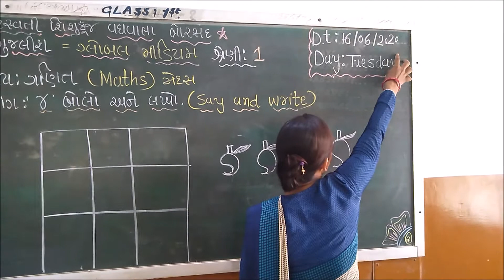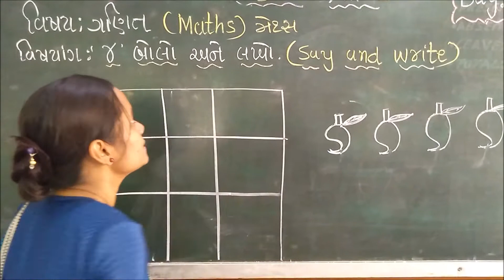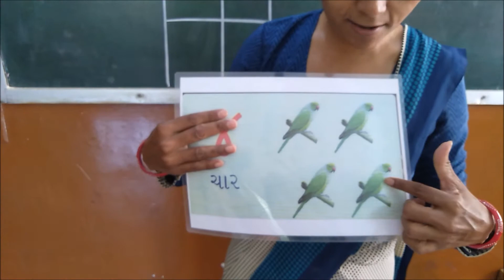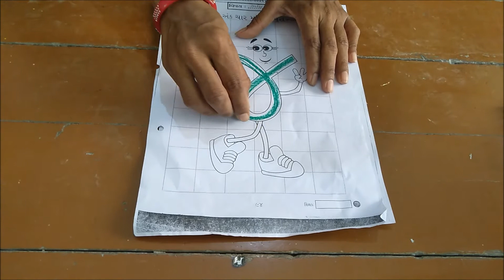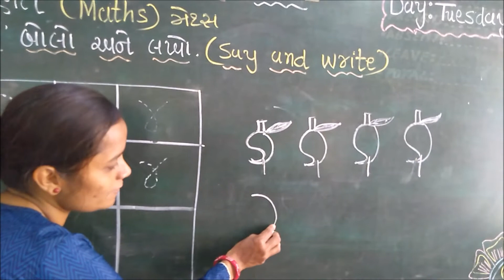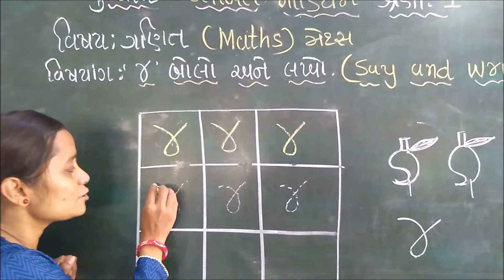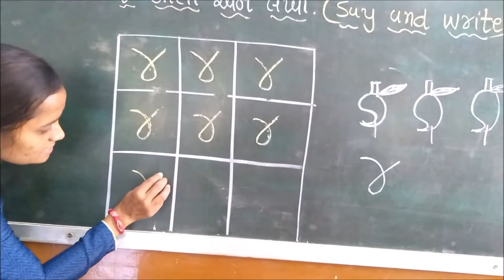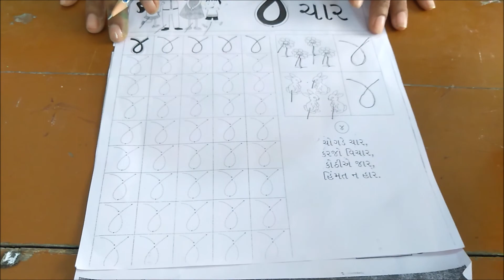શ્રેણી-૧ વિષય : ગણિત તારીખ : ૧૬.૦૬.૨૦૨૦